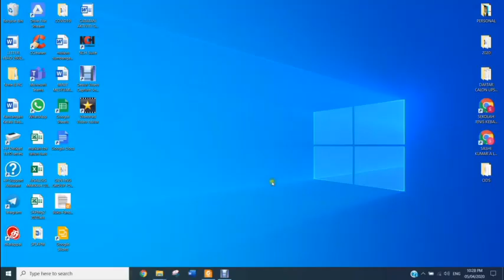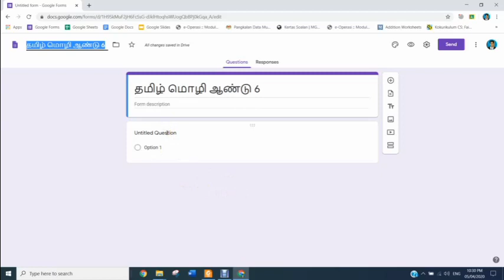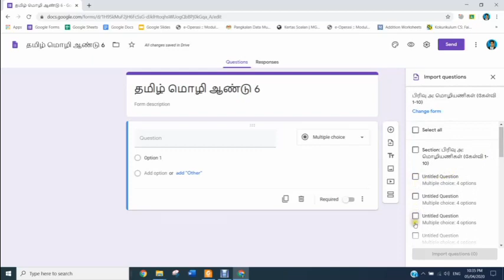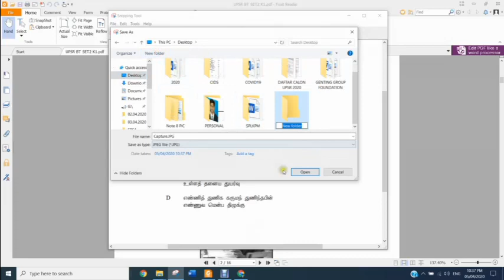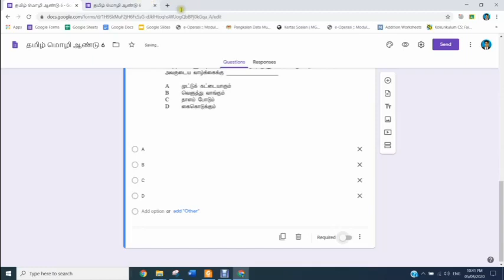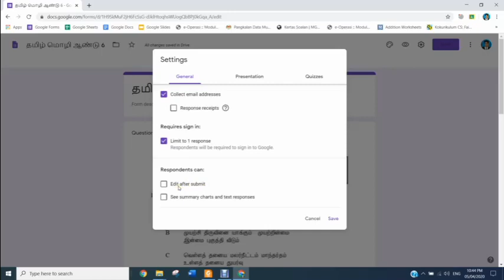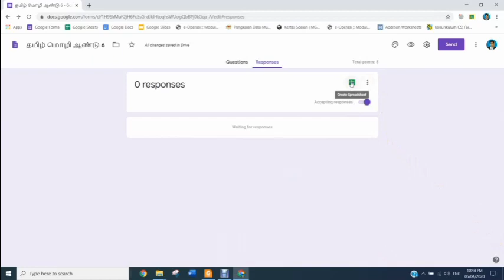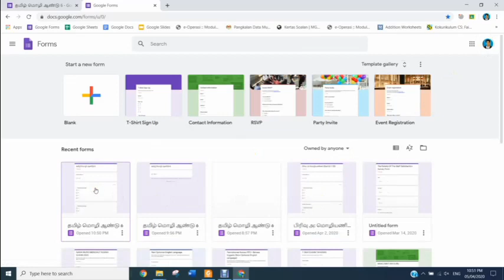How to Create Google Forms (Tamil)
In this video, you will learn about how to create Google Forms for school students especially as a quiz platform.